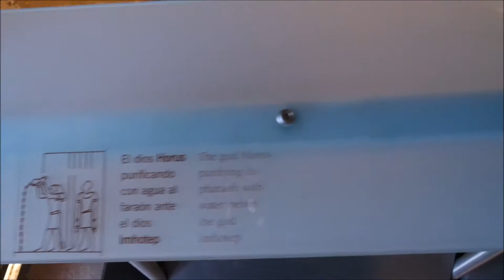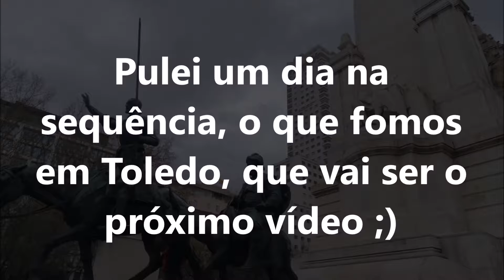Chuva e sol em Madrid - 03 e 05/04/2016